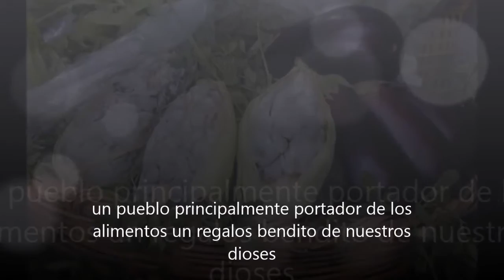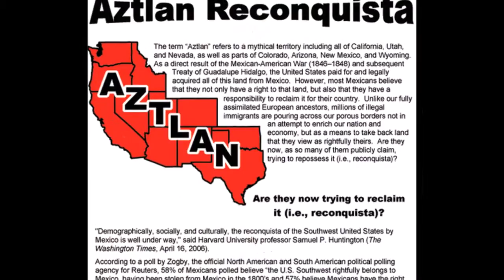MONTE ALBAN "ZAPOTECAS" MEXICO TIERRA DE DIOSES/ モンテアルバン/OAXACA/CIDADES DO MEXICO/ATLANTIS/LEMURIA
MISTISISMO. CULTURA, HISTORIA, FAMOSOS PRESIDENTES Y ESCRITORES QUE PONE EN ALTO EN NOMBRE DE MEXICO EN EL MUNDO